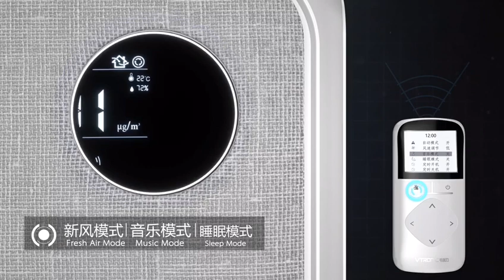Wall Mounted (Music)Ventilation VT260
High efficiency and low energy consumption: purification efficiency up to 99.9%.
Powerfull & Ultra Quiet:Brushless DC frequency converter motor, ultra quiet.
Remote Control:Intelligent, easy control.
Internal and external circulation: Air intake and exhaust run at the same time, input fresh air after purification, exhaust indoor gas at the same time, air inlet alone operation, indoor air circulation purification, enjoy breathing.
Build-in speaker, support USB and bluetooth. Listen to wonderful music and enjoy the fresh ari at the same time relax the mind.
Parameters:
Rate Voltage: 100~240VAC 50Hz/60Hz
Max Power: 60W
Weight : 9.2kg
Dimensions：673*407*150mm
Noise：‹42dB